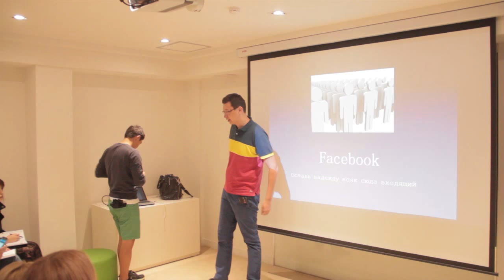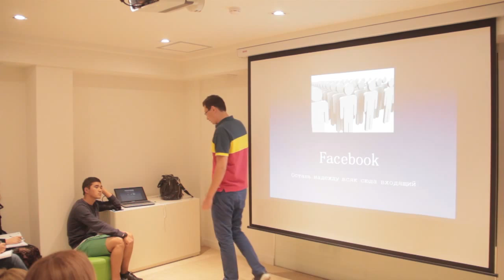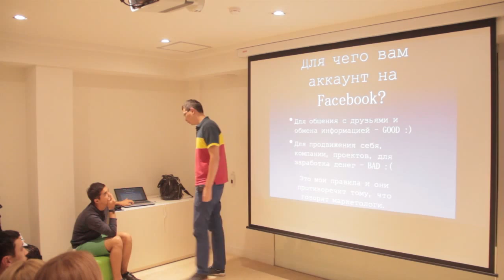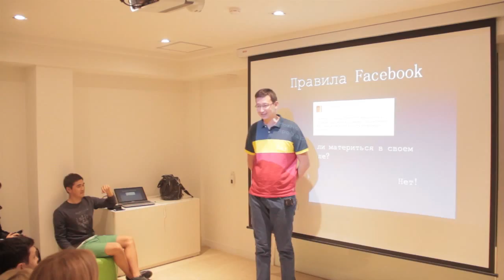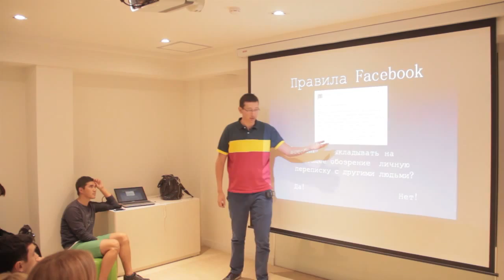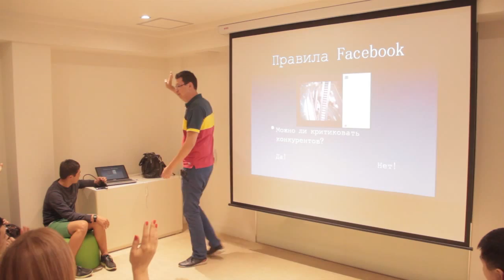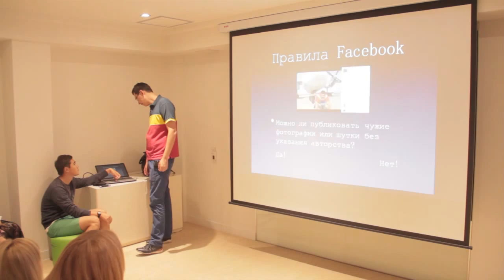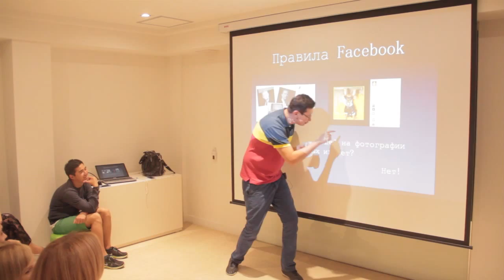Алишер Еликбаев. Этика в социальных сетях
Программа "Онлайн-менеджмент" Тренинг-центр Chesnok.

 Известная персона Казнета Алишер Еликбаев рассказал об этике в социальных сетях, а в частности о том, можно ли использовать нецензурные выражения в своих соцаккаунтах, как реагировать на троллинг, а также о том, как жить и вести себя в социальных аккаунтах.